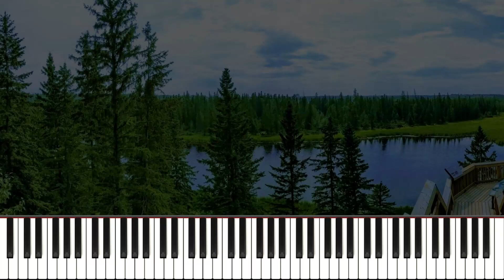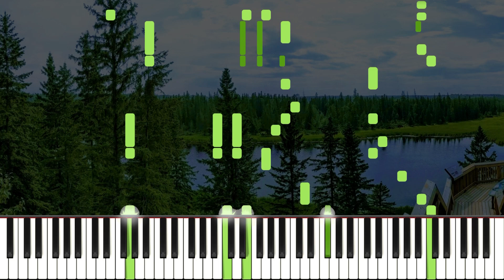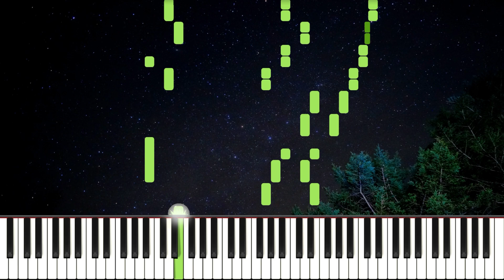【ポケモンDP】205ばんどうろ ピアノアレンジ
原曲は昼と夜でそこまで大きな違いはないのですが、この動画では夜のほうは雰囲気だけそれっぽくアレンジしてます